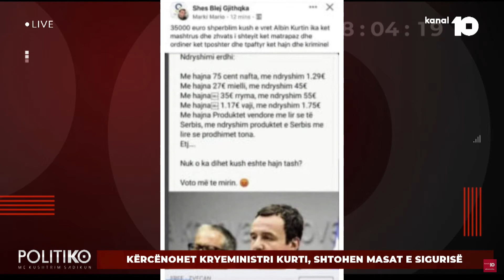Detaje nga kërcënimi i kryeministrit Albin Kurti